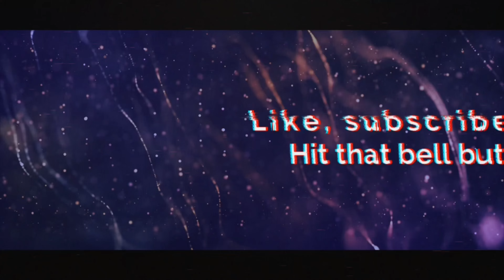PIZZA HUT PEPPERONI LOVERS MUKBANG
Hey Frenchies ! Au menu d'aujourd'hui Sephora et Aaron mangent PIZZA HUUUUUUUUUUT  🔥🤤